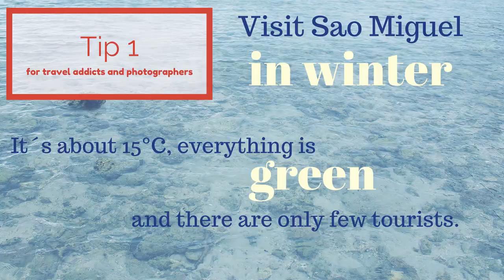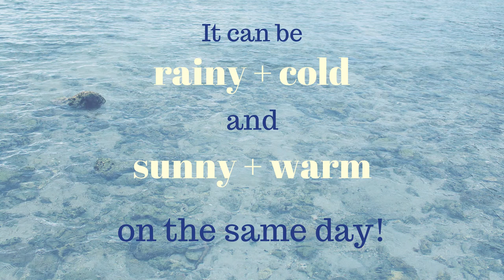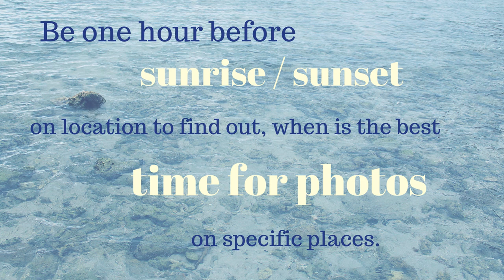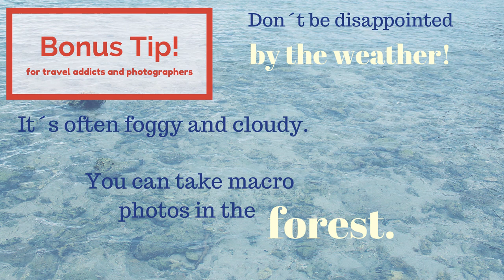5 photography tips for travel addicts 2018! (actionable)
Hey travel addicts and photographers!
Need some brandnew "photography how to" tips and tricks for great travel destinations and seascape photography?
Here are 5 tips ( + bonus tip at the end) for you:

1. Visit Sao Miguel - one of the amazing islands of Azores in Portugal - in winter!

Why? - You will find good reasons in this landscaphe photography film!

Learn how to improve with photography now and take better pictures - I learned my skills in Peter Mckinnon tutorials!

I hope, you enjoy my 5 photo tips!
I see you in my next video!